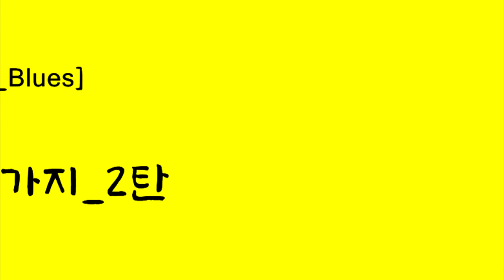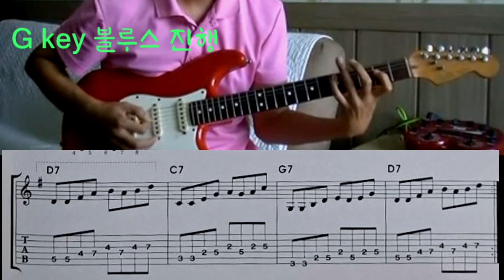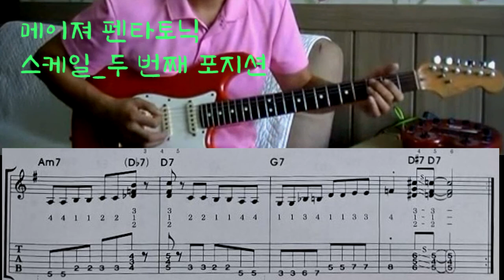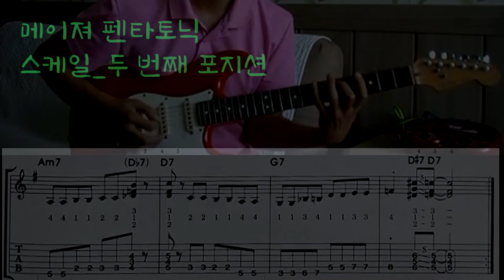[일렉 기타 배우기 No. 4]블루스 기초 리듬5개 _ 2탄/Blues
[일렉 기타 배우기 No. 4]블루스 기초 리듬5개 _ 2탄

다양한 블루스 리듬들을 익혀 보아요~^^

출처 : 블루스를 튜닝하자
저자 : 주승훈

+홈페이지에 방문하시면 레슨 과목&시간, 커리큘럼, 비용 등 자세히 안내 되어 있습니다.